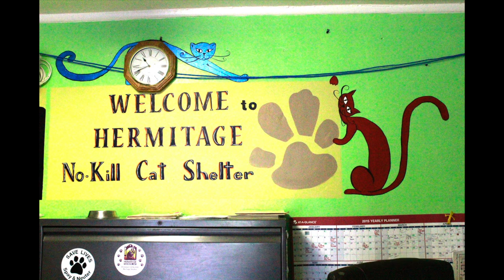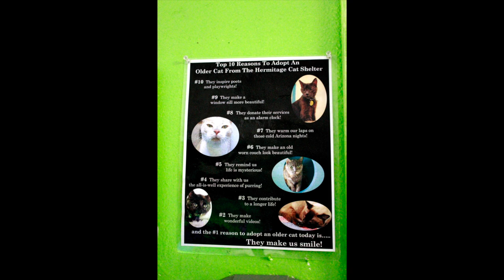A1: The Hermitage Cat Shelter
The Hermitage Cat Shelter is a sanctuary for cats that are rescued from other shelters where they could be euthanized or sometimes they are dropped off by their owners since they are unable to take care of their pet.